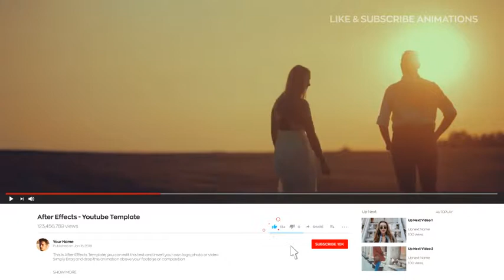Youtube Elements | After Efects Project Files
AE CS5, CS5.5 and CS6 included
HD 1920×1080
3 Logo Intro
6 Lower Third Designs (each duplicated 5x ready to use)
15 Titles
12 Transitions
2 Video Holder (Vertical and horizontal)